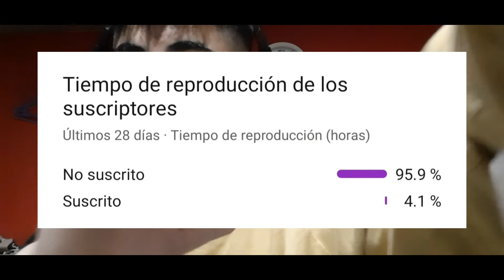Tipos de cartuchos/cargadores de Nerf y X Shot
gente estoy subiendo poco porque empeze las clases pero espero subir más seguido